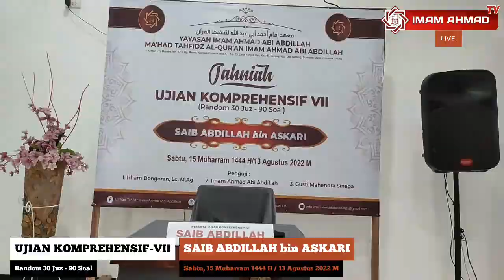UJIAN KOMPREHENSIF VII - SAIB ABDILLAH bin ASKARI - Part - 2